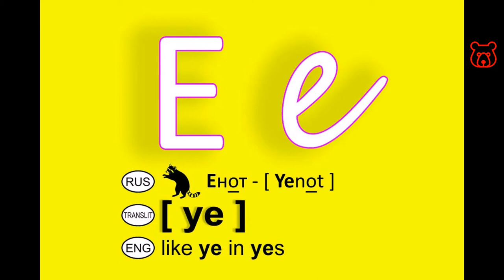Russian (Cyrillic) letter 'Е' - Russian alphabet. Correct spelling and real pronunciation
Cyrillic (Russian) - Е / ЕНОТ / YENOT (raccoon)
Latin (English) - E or YE / like the sound 'YE' in the word 'yes'

See also:
Russian alphabet fully